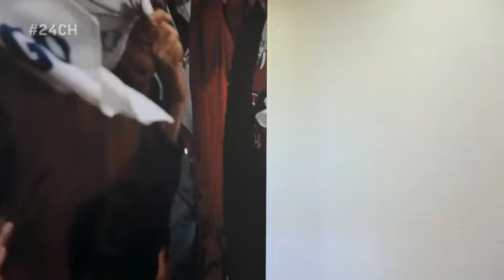24CH Weekly #14 The Habs Brass Looks Back At The Team's 2012 13 Regular Season